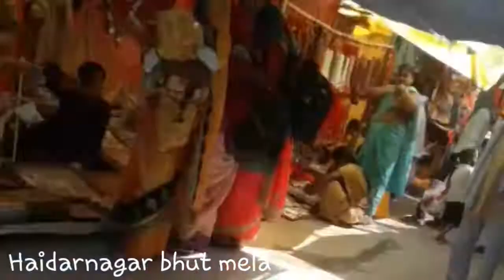Haidarnagar bhut mela palamu jharkhand 822115